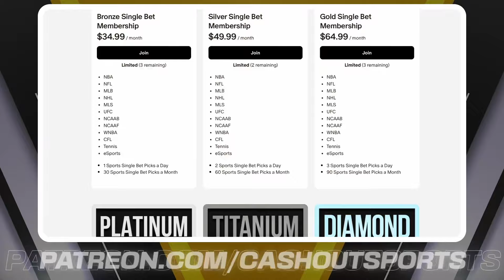WNBA Picks Today 10/10/24 | WNBA Picks and Predictions Today 10/10/24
Minnesota Lynx vs. New York Liberty